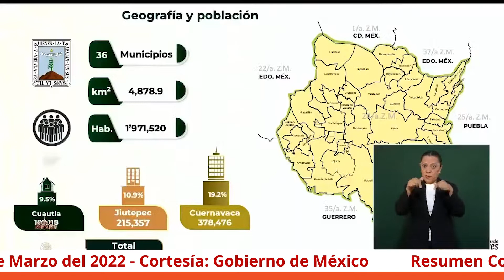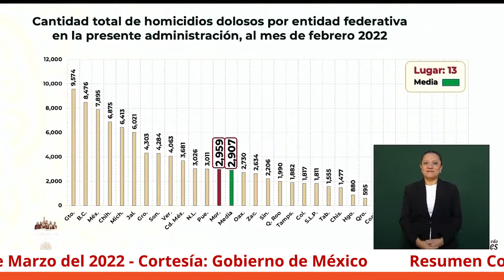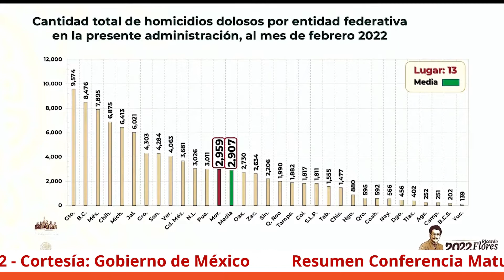AMLO: A punto de iniciar el debate final sobre la reforma eléctrica en la Cámara de Diputados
En la conferencia matutina de hoy, durante su visita a Cuernavaca, el presidente Andrés Manuel  López Obrador responde a las declaraciones del embajador de estados Unidos en México, Ken Salazar, sobre la reforma eléctrica, en la cual busca que no se realicen cambios a su propuesta.